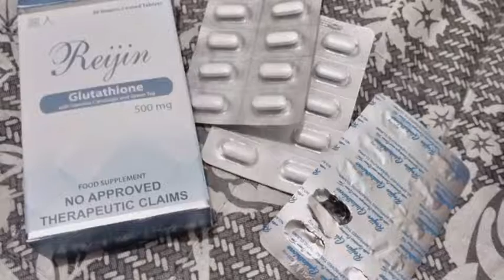Pills Na Puputi Kana Papayat Kapa!? Masubukan Nga..Mabisa Kaya Ito?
glutathion pills na nakakaputi na nakakapapayat pa? reijin glutathion with reijin colagin vitamins c na nag papa boost sa pag puti at pag payat .beauty na healthy pa!ayon sa dealer. kaya subukan ko ito. according sa dealer ng products na ito..ito raw ay nag bibigay ng mabilis na epekto ng pa payat at pag puti with in 7days!! mainam raw itong gamitin ng mga hirap sa pag dumi,at tamad mag exercise.hindi na raw kailang gawin ang mahirap na exercise at sakripisyong pag diet dahil tutunawin ng reijin ang iyong mga taba sa katawan at nag pipigil ito o nag ku control sa iyong craving kaya naman ikaw ay papayat.ang glutathion naman ay mag bibigay raw ng makinis at kutis artistang kutis sa sino mang gumamit nito. masubukan nga!